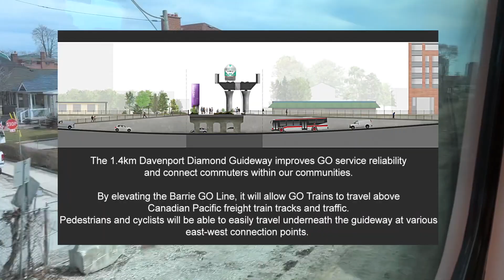GO TRAIN Ride on New Davenport Diamond Rail Bridge | Toronto Canada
GO Train view of riding over the newly opened Davenport Diamond grade separation rail bridge.

You can hear in the background there was a passenger very excited about going over the new bridge.

The Davenport Diamond Guideway project will improve GO service reliability and connect commuters within our communities. By elevating the Barrie GO Line, it will allow GO Trains to travel above Canadian Pacific freight train tracks and traffic. Pedestrians and cyclists will be able to easily travel underneath the guideway at various east-west connection points. The total length of the elevated guideway is 1.4 km and is located approximately from Bloor Street West to south of Davenport Road.

0:00 Approaching
0:54 Entering
2:00 Exiting